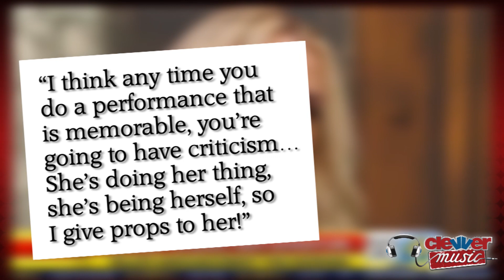BRITNEY SPEARS DEFENDS MILEY CYRUS VMAS PERFORMANCE! GOOD MORNING AMERICA INTERVIEW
Britney Spears defends Miley Cyrus' 2013 MTV VMAs performance!

Britney Spears confirms her Las Vegas concert residency and ends up defending Miley Cyrus' racy VMA performance! This morning September 17th, as promised, Britney Spears appeared on Good Morning America with a big surprise. The starlet confirmed she will be doing a 100 show two-year concert residency in Las Vegas, in the worst kept entertainment secret EVER! And guess what? Tickets go on sale today starting at just $59 dollars, amazing! In her interview on GMA Britney looked flawless in a low cut black jumpsuit and choker... and did her lips look a little bigger than normal to you too? Anyways, the announced Vegas show is dubbed "Britney: Piece of Me" will begin December 27th at Planet Hollywood casino reportedly earning Brit 30 million bucks. And what can we expect in the concert? Britney described the show as, "Club meets theater" and promised, "I'm definitely going to do the greatest hits, but I'm going to have to put some of my new material into it just to keep it fresh." Speaking of greatest hits she reveal her favorite old track is "Toxic"! That's mine too! But the most intriguing part of the GMA sit down chat was Britney's thoughts on pal Miley Cyrus' recent VMA performance. Britney loving defended her friend Miley saying, "I think any time you do a performance that is memorable, you're going to have criticism...She's doing her thing, she's being herself, so I give props to her!" We're not surprised that Britney is defending her friend as the two recently announced a collaboration track together called "SMS" that will be on Miley's upcoming album "Bangerz". Speaking of albums Britney made a big announcement about her upcoming 8th album, just click here for that story! Before you go watch that video, tell us what you think her Vegas show will be like and what you thought of her comments on Miley? I'm Misty Kingma, I'm in the Britney Army and also the host of ClevverMusic. Thanks for hanging out.